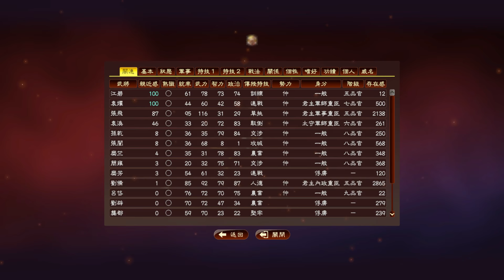ROTK 13 PUK Yuan Shu part 1 / 三國志13 PK 偽帝袁術傳 1 - Rise of the God Emperor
ALL HAIL THE RAT EMPEROR!  Witness as his crafty manipulation changes the course of history.  He is so cool that even Liu Bei turns his back to the Han and offers him a sexy wife (53:50).  His imperial might shines upon even his fellow warriors, allowing them to achieve great deeds. (1:21:49)  This is the story of a man chosen by heaven to unite us all against these troubled times.

Romance of the Three Kingdoms XIII with Power-Up Kit / 三国志13 with パワーアップキット 威力加强版